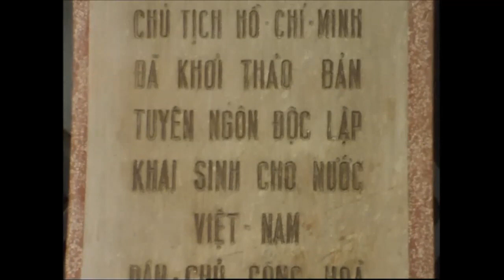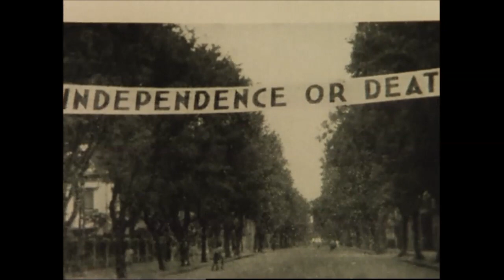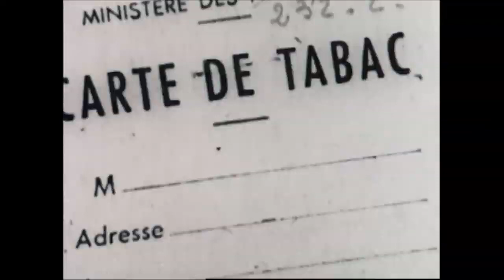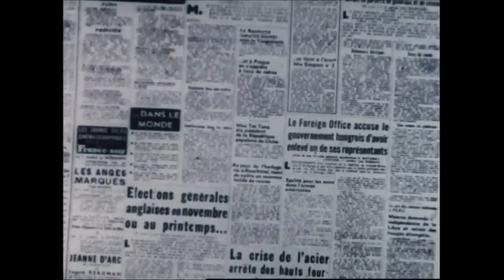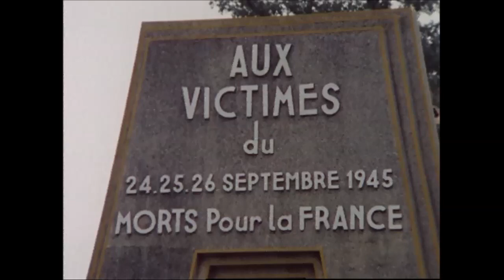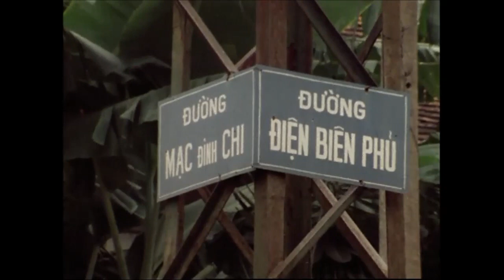Indochine - La guerre oubliée